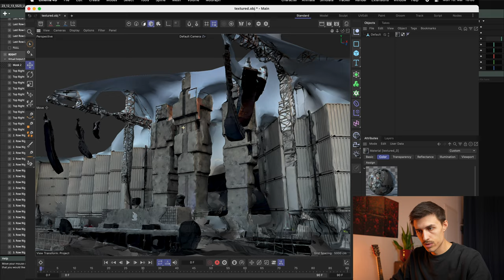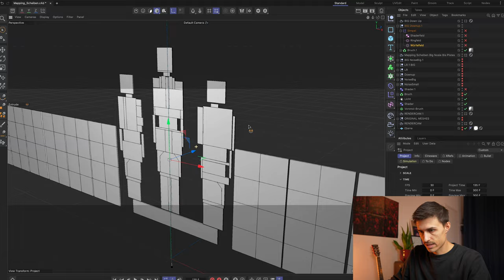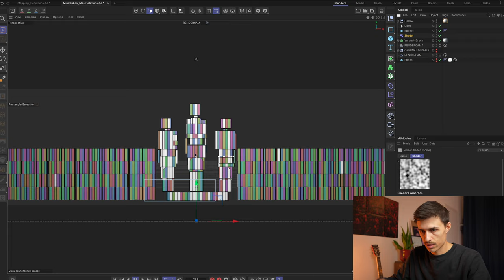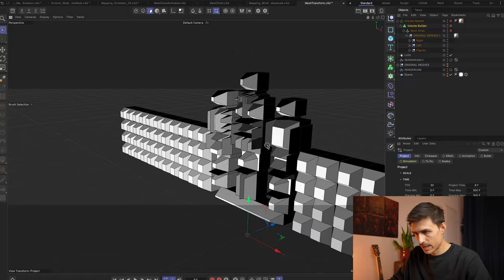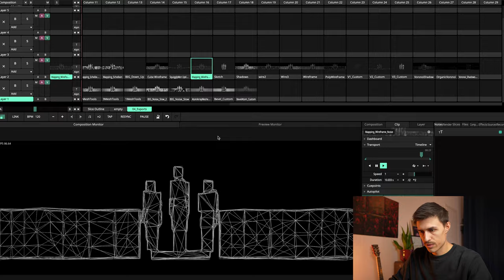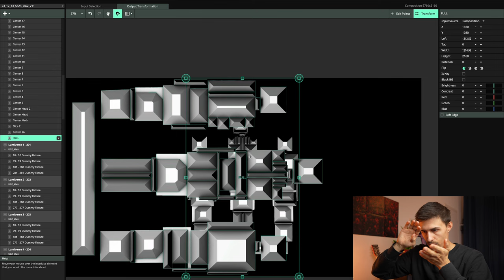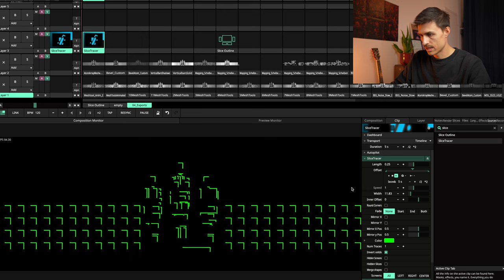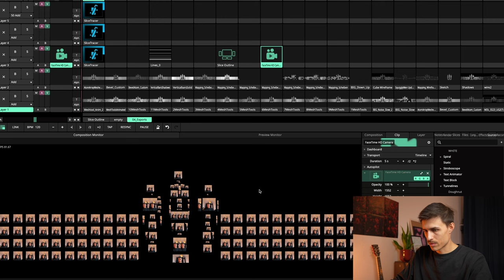Projection Mapping Breakdown - MDL Beast Soundstrom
How I created the Projection Mapping at MDL Beast Underground 2 Stage.

Chapters:
00:00 -  Why this projection mapping was different
01:00 - Planing the Resolume Setup - Creating a 2D Layout of a 3D Stage
04:10 - Exporting the Input Map for Cinema 4D
04:26 - Different Mograph Setups in Cinema 4D for Projection Mapping
04:54 - Voronoi Fracture Shadow Effects
07:40 - Organic Voronoi Shader
09:19 - Bevel Extrude - An effective 3D mapping trick
10:30 - Importing the Mapping Content into Resolume Arena
12:10 - Advanced Output Settings in Resolume
14:34 - Integrating X4 Bars in Resolume
15:47 - Why using Individual Slices is great
15:58 - Animating Slice Outlines in Resolume
19:11 - Slice Delay
20:00 - Chaser Plugin
20:31 - Results